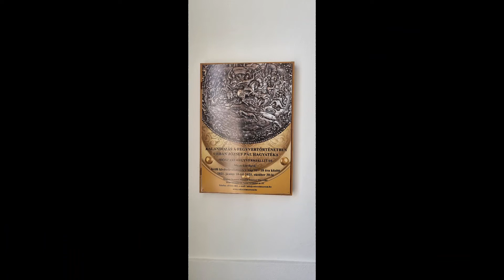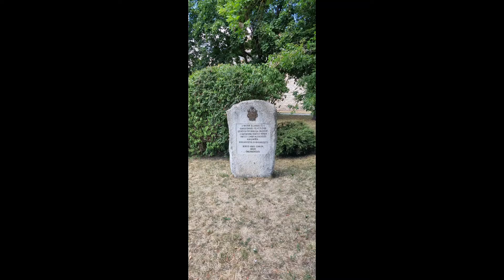Rákocziho hrad - Sárospatak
Ordinary life:
Majstrovské dielo renesančnej architektúry, Rákócziho hrad v Sárospataku, sa vypína nad riekou Bodrog, vo vzdialenosti 270 km od hlavného mesta, na severe krajiny, v legendárnej vinárskej oblasti Tokaj-hegyalja, na chránenej náhornej plošine pri úpätí pohoria Sátoros. Péter Perényi, mocný vládca tohto kraja, dal po panské sídlo s vežou opevniť a ozdobiť kamenárskymi dielami obdobia neskorej renesancie roku 1534. Po jeho smrti práce dokončil jeho syn Gábor, výstavbou krídla paláca v roku 1567. Perényi Gábor zomrel bez nasledovníka a v roku 1616 získal hrad György Rákóczi (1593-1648), neskorší knieža Sedmohradska. Sárospatak sa stal na takmer 100 rokov sídlom rodu Rákócziovcov. Práve toto obdobie sa pokladá za éru rozkvetu hradu a celého mesta. Keď sa György Rákoczi v roku 1630 stal kniežaťom Sedmohradska, hrad opevnil a skrášlil podľa svojich predstáv a vkusu. Západné, južné a severné krídlo zámku boli zvýšené o jedno poschodie. V južnom krídle bola umiestnená jedáleň a spálňa jeho manželky Zsuzsanny Lorántffy a uzavretý arkier viedol až k priečeliu. V roku 1646 bola vybudovaná lodžia s arkádami, ktorá spájala východné krídlo s hlavným traktom, pribudol aj výstup k veži a v roku 1651 upravili uzavretý arkier so stropnými maľbami „sub-rosa”. Po smrti kniežaťa začal hrad v 70-tich rokoch 17. storočia chátrať. O dnešnú podobu zámockého komplexu sa zaslúžil Nemec Bretzenheim. Z tejto doby pochádza romantické eklektické hlavné priečelie, na mieste vysušenej hradnej priekopy bol založený anglický park. Od roku 1875 sa hrad stal majetkom rodiny Windischgrätz, ktorá nechala na počesť Svätej Alžbety, rodáčky zo Sárospataku, vybudovať v Červenej veži kaplnku. Dnes sa na hrade nachádza múzeum rodu Rákócziovcov. Výstava v Červenej veži nás oboznámi so životom šľachty v 16.-17. storočí. Rodu Rákócziovcov je venovaná aj osobitná pamätná expozícia. Historicky zaujímavá je zbierka zbraní a renesančné lapidárium. Pozoruhodná je tiež expozícia vinohradníctva a vinárstva oblasti Tokaj-hegyalja a histórie poľnohospodárstva v župe Zemplín (Zemplén).